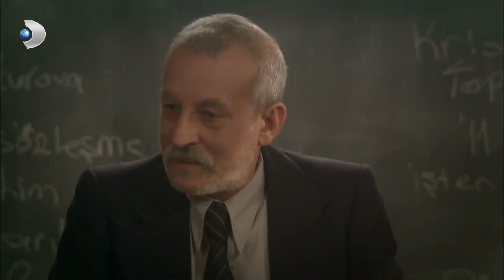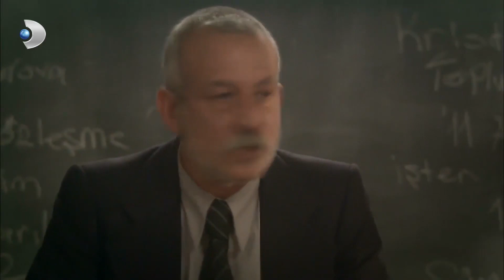نيفين تصبح محامية في الاتحاد - مشاهد على مر الزمان